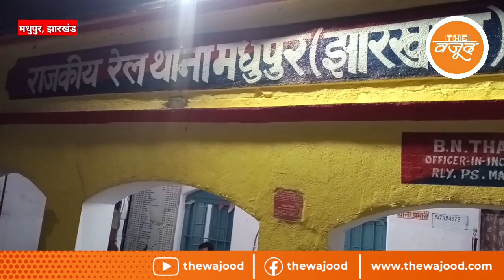मधुपुर : ट्रेन के चपेट में आने से एक व्यक्ति की मौ"त !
Jharkhand Madhupur Train मधुपुर : ट्रेन के चपेट में आने से एक व्यक्ति की मौ"त ! @thewajood